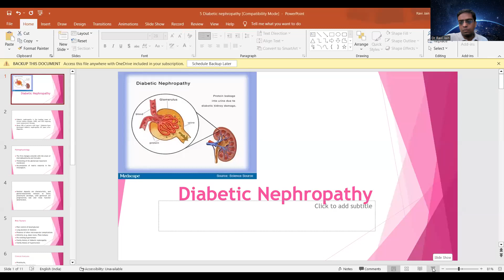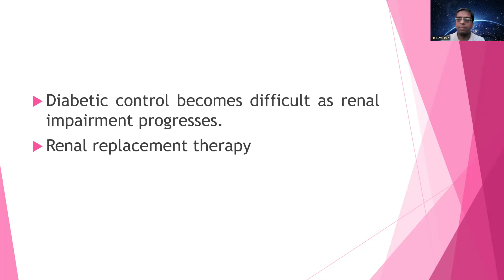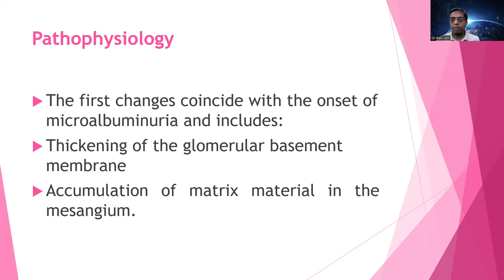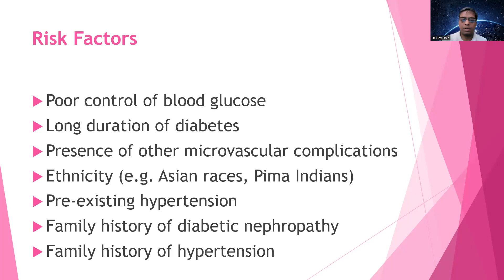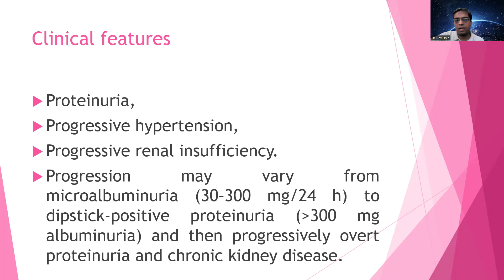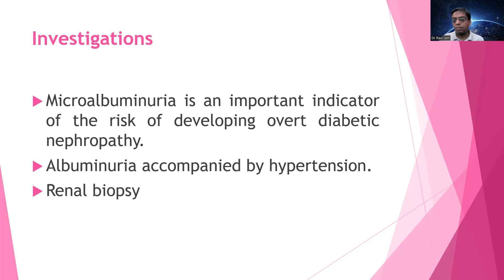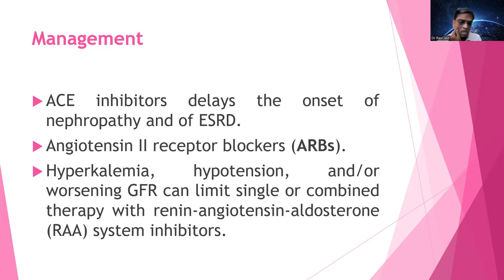TOPIC_ Diabetic Nephropathy by RAVI JAIN FHS